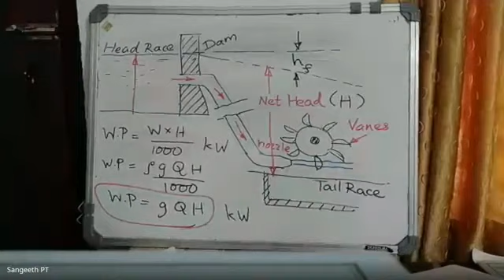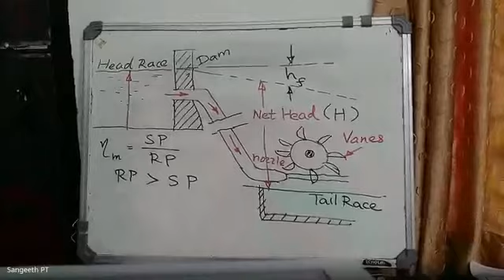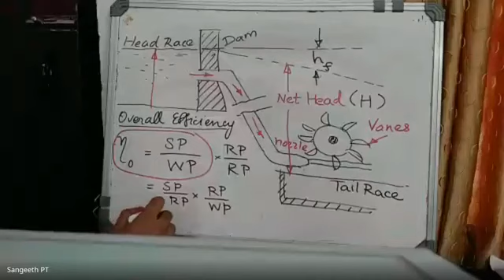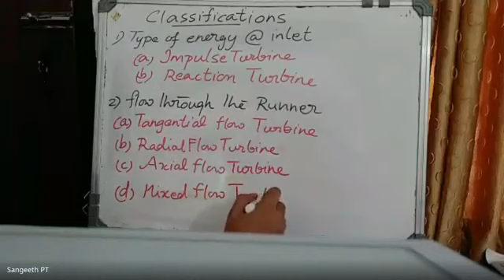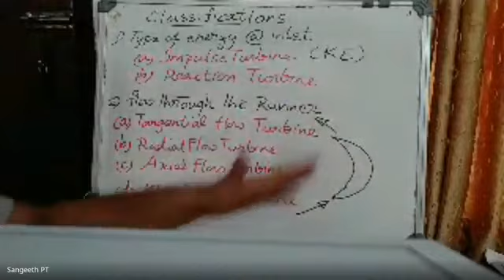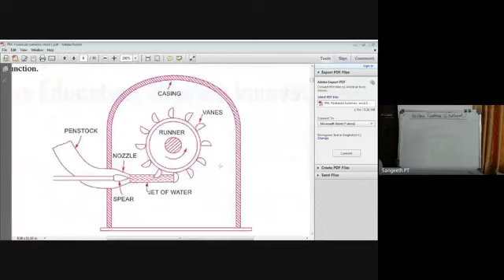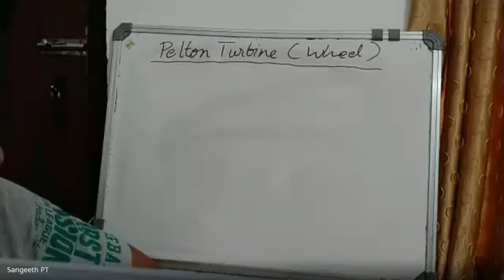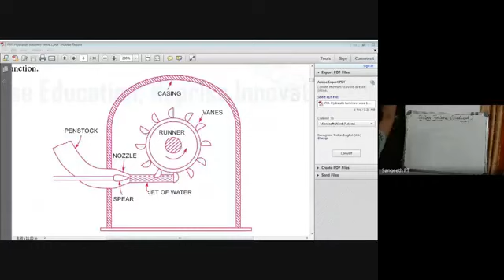STM_ME2_ME206T_MODULE 1- PART 10_ 20/05/2021